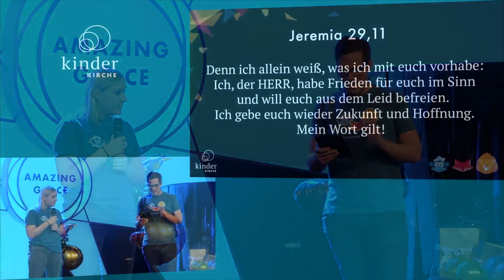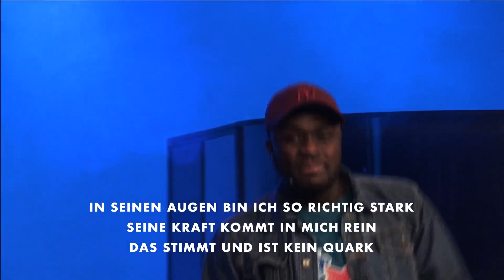Kindergottesdienst · Gott möchte unser Bestes · Elim Kirche Hamburg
Thema: Gott möchte unser Bestes
Predigt: Martin

00:00 Herzlich willkommen
03:06 Spiele
08:21 Kids Lobpreis
14:04 Kids Predigt

DU MÖCHTEST UNS KENNENLERNEN?

DU MÖCHTEST IN KONTAKT MIT UNS BLEIBEN?